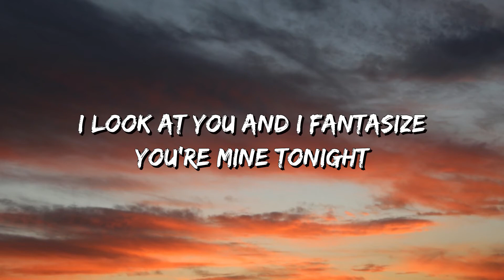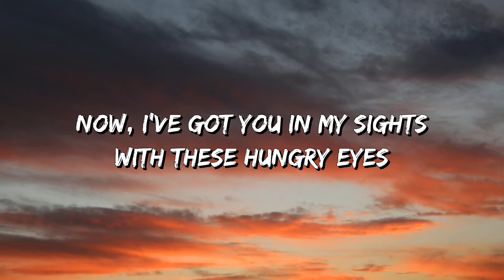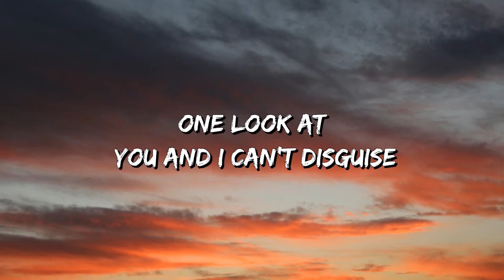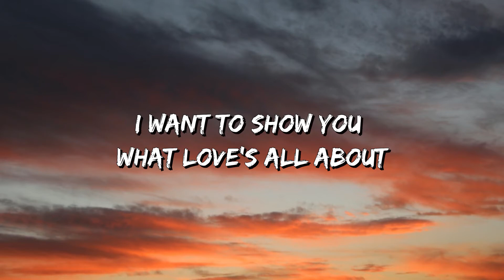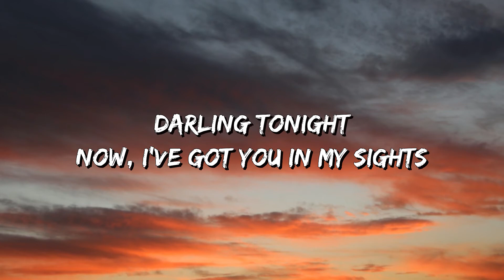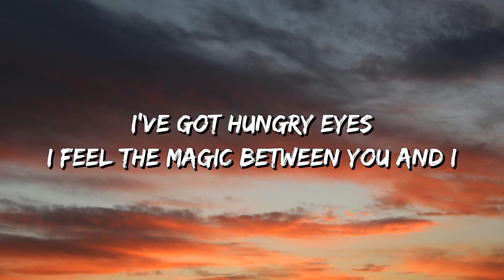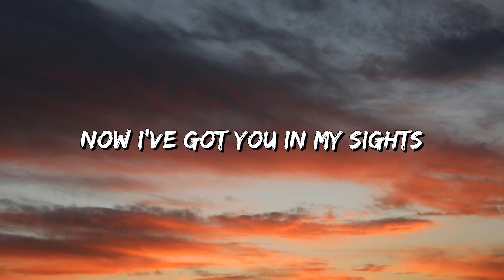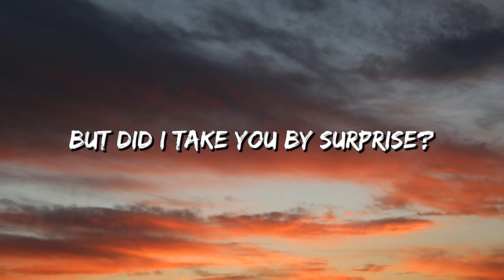Eric Carmen - Hungry Eyes (Lyrics)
It's not just an end one
That's not the mambo
It's a feeling, a heartbeat
Ga-gonk, ga-gonk
Close your eyes, ga-gonk
Don't try so hard
I've been meaning to tell you
I've got this feelin' that won't subside
I look at you and I fantasize
You're mine tonight
Now, I've got you in my sights
With these hungry eyes
One look at you and I can't disguise
I've got hungry eyes
I feel the magic between you and I
I want to hold you so hear me out
I want to show you what love's all about
Darling tonight
With those hungry eyes
Now, did I take you by surprise?
I need you to see
This love was meant to be
With the hungry eyes
But did I take you by surprise?
With my hungry eyes
I'm dizzy, hungry eyes